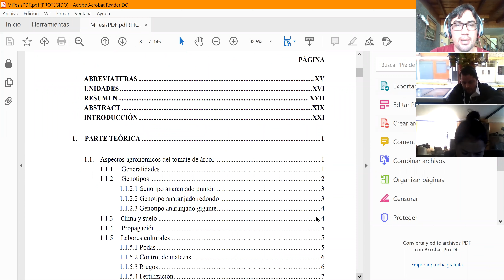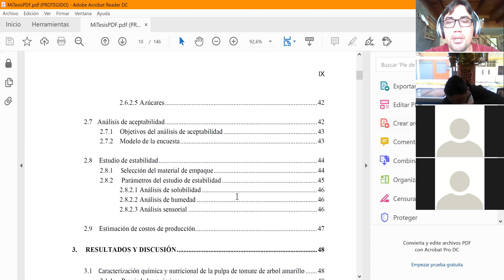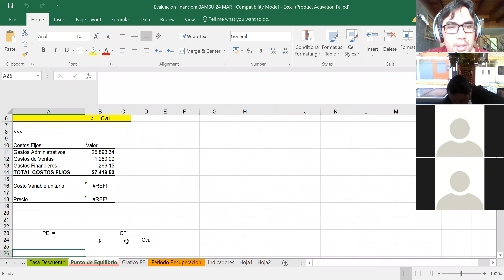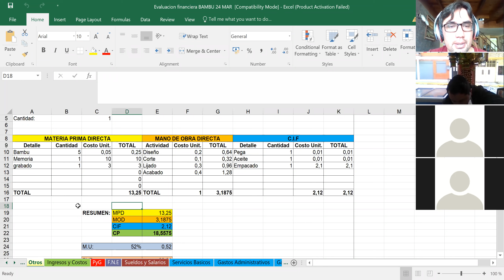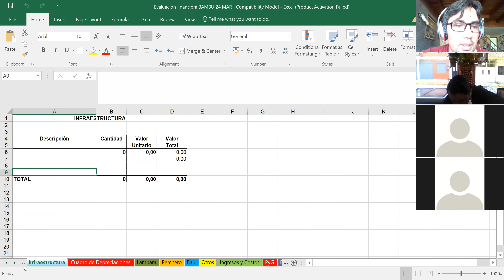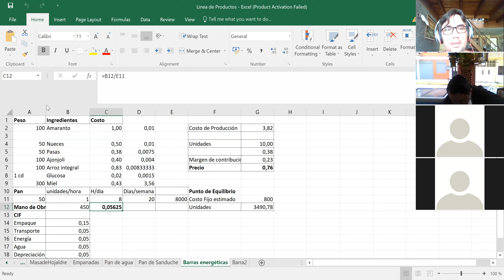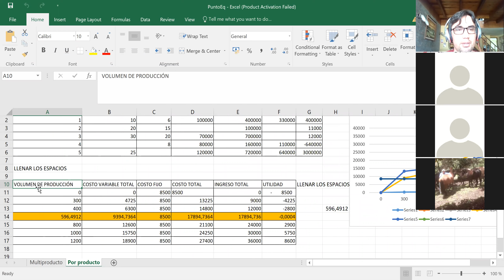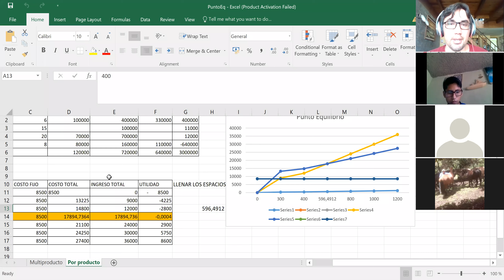Investigación Clase Final